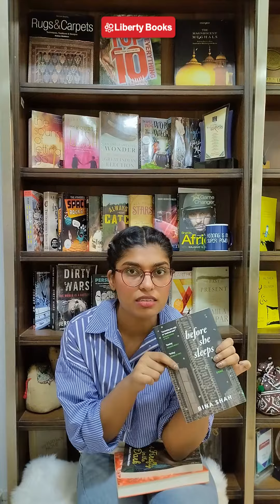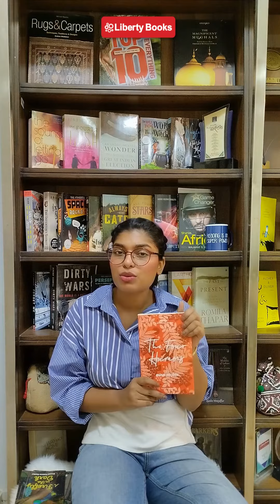𝐓𝐑𝐘 𝐓𝐇𝐄 𝐓𝐑𝐈𝐎! 📚 | fiction book recommendations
Introducing.. 𝐓𝐑𝐘 𝐓𝐇𝐄 𝐓𝐑𝐈𝐎! 📚

Every week, we’ll recommend you three books that you can try together. Today we’ve got 𝐁𝐞𝐟𝐨𝐫𝐞 𝐒𝐡𝐞 𝐒𝐥𝐞𝐞𝐩𝐬 𝐁𝐲 𝐁𝐢𝐧𝐚 𝐒𝐡𝐚𝐡, 𝐓𝐡𝐞 𝐅𝐨𝐮𝐫 𝐇𝐮𝐦𝐨𝐫𝐬 𝐁𝐲 𝐌𝐢𝐧𝐚 𝐒𝐞𝐜𝐤𝐢𝐧 𝐚𝐧𝐝 𝐀 𝐅𝐢𝐫𝐞𝐟𝐥𝐲 𝐈𝐧 𝐓𝐡𝐞 𝐃𝐚𝐫𝐤 𝐁𝐲 𝐒𝐡𝐚𝐳𝐚𝐟 𝐅𝐚𝐭𝐢𝐦𝐚 𝐇𝐚𝐢𝐝𝐞𝐫.